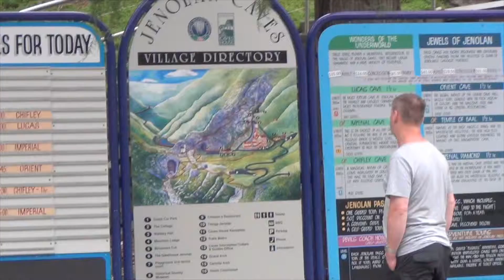Caves House precinct, Jenolan Caves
The immediate area around Caves House at the Jenolan Caves has information about the various caves that can be visited, a ticket and information office and facilities for the public.